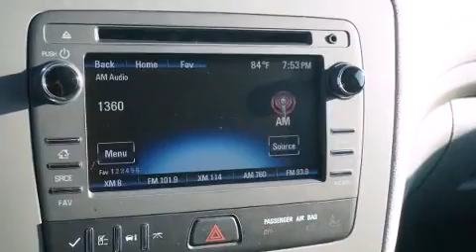2015 Chevrolet Traverse LS in Houston, TX 77090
Munday Chevrolet
17800 North Fwy

The 2015 Chevrolet Traverse. With less than 4,000 miles on the odometer, this 4 door sport utility vehicle prioritizes comfort, safety and convenience. It features an automatic transmission, front-wheel drive, and a refined 6 cylinder engine. A wealth of standard features means that you no longer have to sacrifice. Such as remote keyless entry, front bucket seats, fully automatic headlights, tilt steering wheel, power door mirrors, cruise control, rear wipers, and air conditioning. Premium sound drives 6 speakers, providing you and your passengers a sensational audio experience. Chevrolet ensures the safety and security of its passengers with equipment such as: dual front impact airbags with occupant sensing airbag, head curtain airbags, traction control, brake assist, a panic alarm, onStar, and 4 wheel disc brakes with ABS. Electronic stability control ensures solid grip atop the road surface, no matter how challenging the driving conditions. You will have a pleasant shopping experience that is fun, informative, and never high pressured. Please don't hesitate to give us a call.